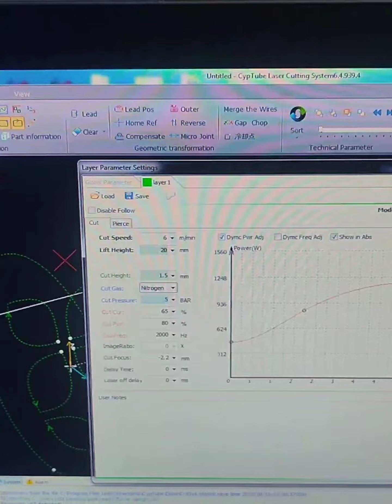Stainless steel 3inch pipe cut by fiber laser